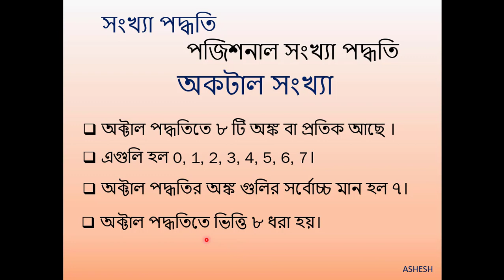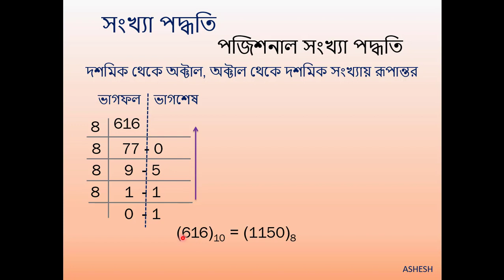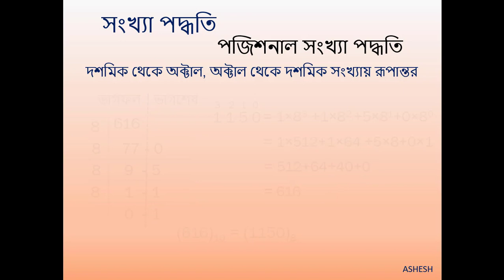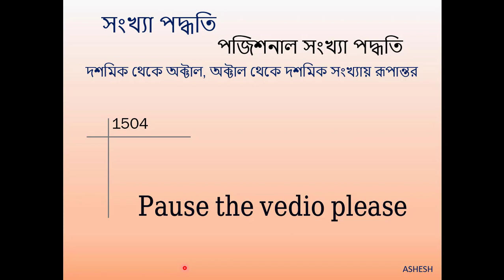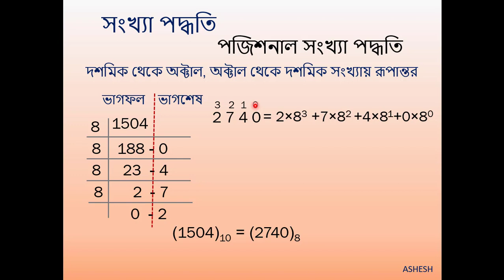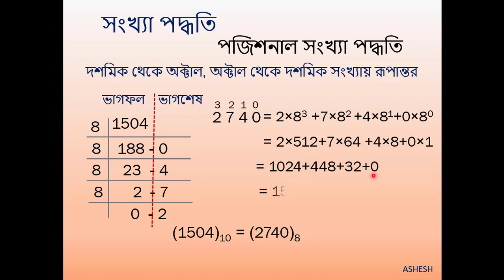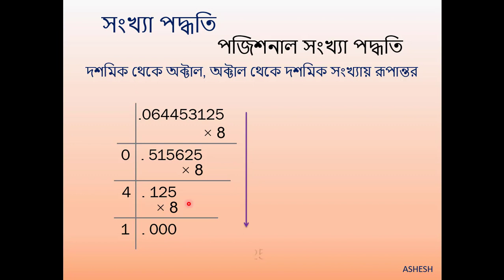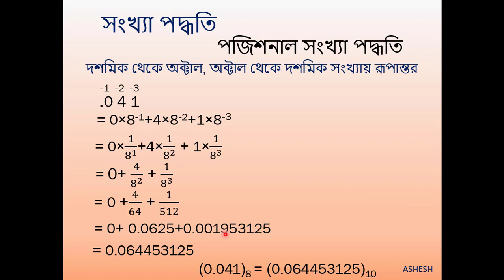How to convert Decimal to Octal & Decimal to Octal in Bangla | Easy way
Today we’ll show how to convert Decimal to Octal & Decimal to Octal in Bengali, Easy way. In other word we can say decimal to binary, Decimal to Octal & Decimal to Octal bangla tutorial, Decimal to Octal & Decimal to Octal English tutorial, Decimal to Octal & Decimal to Octal conversion.

And also Decimal to Octal & Decimal to Octal calculator, Decimal to Octal & Decimal to Octal in c, Decimal to Octal & Decimal to Octal bangla, Decimal to Octal & Decimal to Octal using calculator, how to convert Decimal to Octal & Decimal to Octal in Calculator, How to convert Decimal to Octal & Decimal to Octal easy method, How to convert Decimal to Octal & Decimal to Octal fast, Decimal to Octal & Decimal to Octal it’s a onnorokom pathshala, Decimal to Octal & Decimal to Octal ICT Vlogs, Decimal to Octal & Decimal to Octal conversion in c program, Decimal to Octal & Decimal to Octal shortcut method, Decimal to Octal & Decimal to Octal short trick, Decimal to Octal & Decimal to Octal easy way, Decimal to Octal & Decimal to Octal conversion bangla tutorial, Decimal to Octal & Decimal to Octal conversion Bangla tutorial, Number system conversion, Decimal to Octal & Decimal to Octal encoder, Decimal to Octal & Decimal to Octal conversion in English. Binary means Base-2 and Decimal means Base-10. Conversion of Decimal to Octal & Decimal to Octal (Base-10 to Base-10) is not so hard, that we can say Convert of Decimal to Octal & Decimal to Octal is easy. Here we will know Decimal to Octal & Decimal to Octal conversion. Here I can say Decimal to Octal & Decimal to Octal in bengali or bangali or Bangla as you can say. We have a fear of binary sharing such as conversion of Decimal to Binary. Hopefully watching this video will make your binary conversion from decimal easier. The decimal or “denary” counting system uses the Base-of-10 numbering system where each digit in a number takes on one of ten possible values, called “digits”, from 0 to 9. The Binary Numbering System is the most fundamental numbering system in all digital and computer based systems and binary numbers follow the same set of rules as the decimal numbering system. But unlike the decimal system which uses powers of ten, the binary numbering system works on powers of two giving a Decimal to Octal & Decimal to Octal conversion from base-2 to base-10. Digital logic and computer systems use just two values or states to represent a condition, a logic level “1” or a logic level “0”, and each “0” and “1” is considered to be a single digit in a Base-of-2 (bi) or “binary numbering system”. If there is anything you want say me about my video, please inform me by comment.

# Decimal_to_Octal_&_Decimal_to_Octal
# Decimal_to_Octal_&_Decimal_to_Octa_in_Bangla
# Decimal_to_Octal_&_Decimal_to_Octa _HSC_ICT